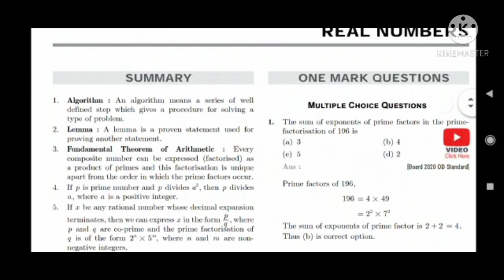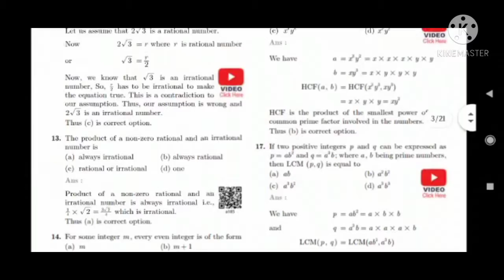class 10 Real Numbers 10 years PYQs with solutions download pdf link in description👇👇👇